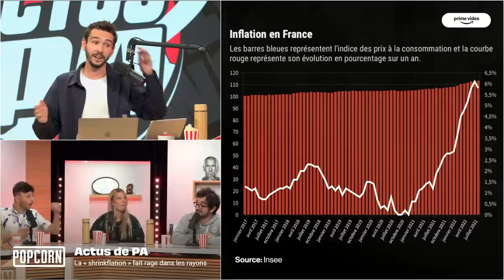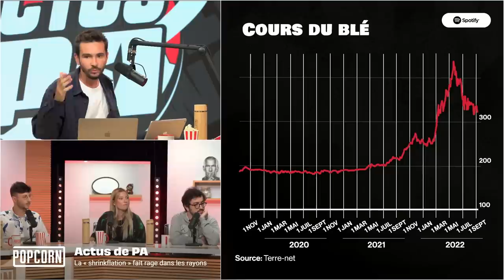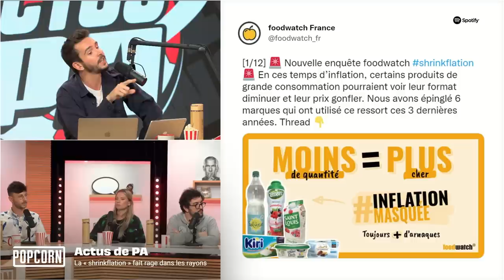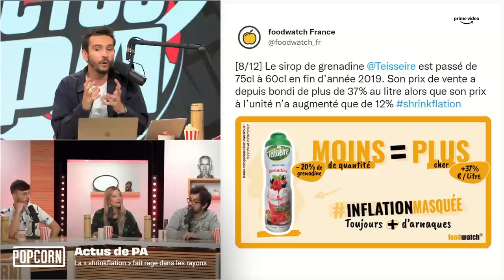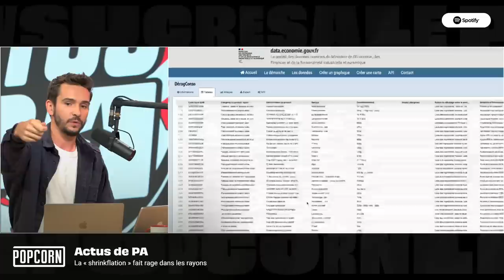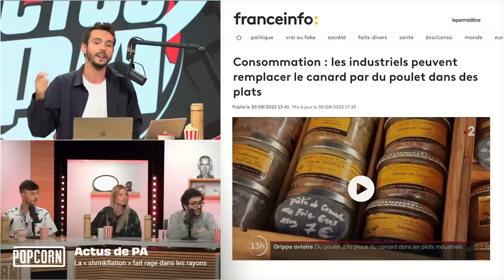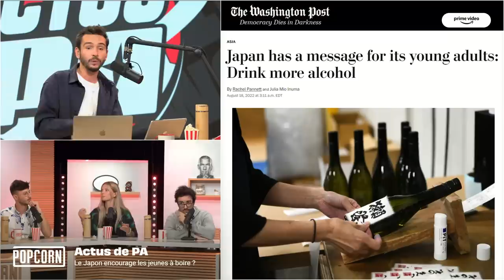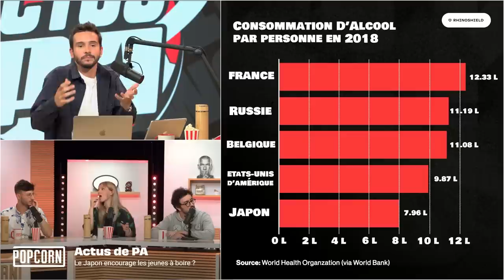La nouvelle arnaque des grandes surfaces ? (Les Actus de PA)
Les Actus de PA sont de retour ! Pour cette rentrée on vous parle de cette nouvelle tendance que l'on retrouve aux supermarché, on parle également du retour du train en Ardèche et on termine sur une volonté du Japon un peu spéciale

Au programme :
00:00 : La "Shrinkflation" fait rage dans les rayons
10:33 : Le train en Ardèche n'est plus un rêve
15:47 : Le Japon encourage les jeunes à boire ?

Date de l'émission : 06/09/2022 - Les Actus de PA 🌍